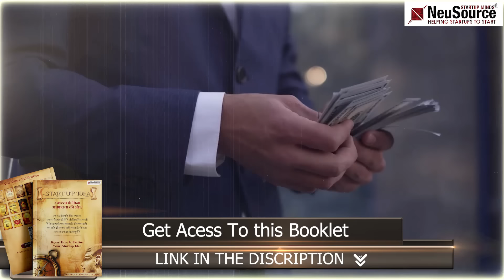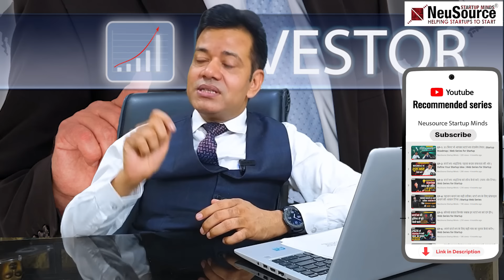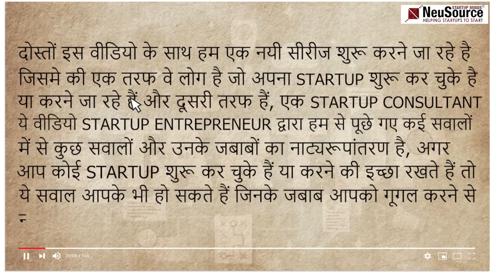How to Successfully Test Your Startup Idea | Testing Your Startup Idea with Proven Strategies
📞 कॉल बैक Schedule करें : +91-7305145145